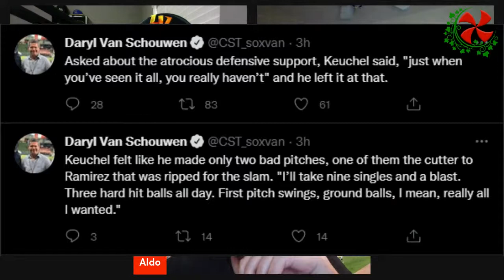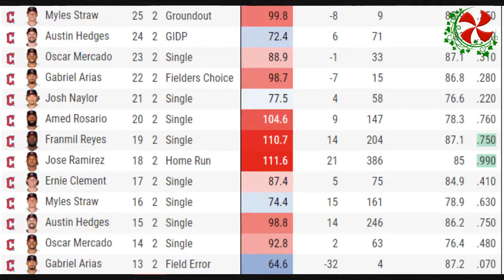Dallas Keuchel Is Toast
Dallas Keuchel is still bad and the Sox offense is freezing cold. The Cubs offense has been great! Can they sustain it?